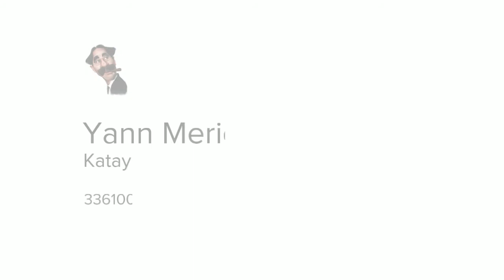League Of Angels